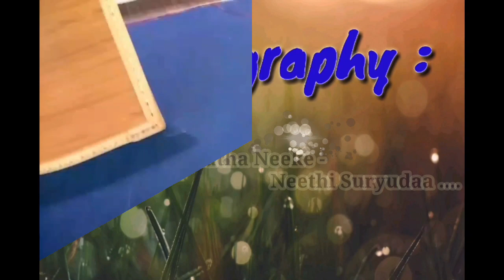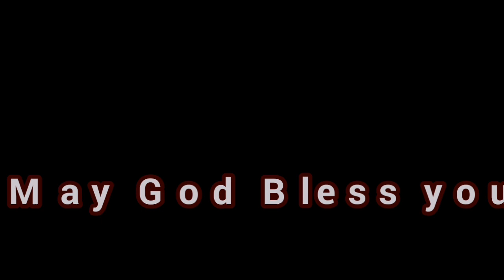Mahima Neeke Ganatha Neeke - Neethi Suryuda Wonderful Choreography